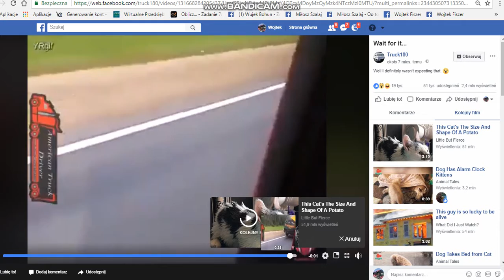tak sie konczy ciezarowka z 85 uszkodzeniami na eu2 i jak w zyciu